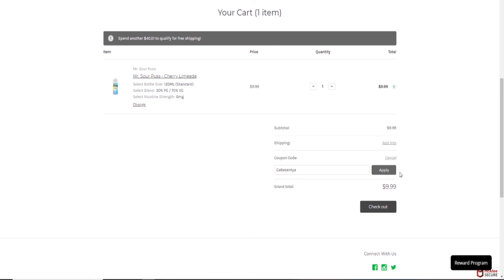Too Many Scooters! Milford Skate Par Review